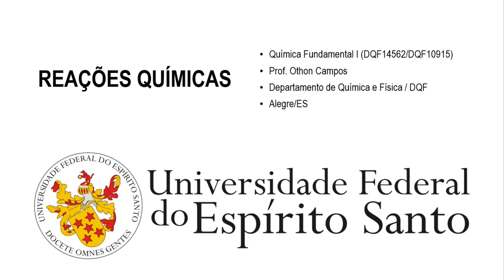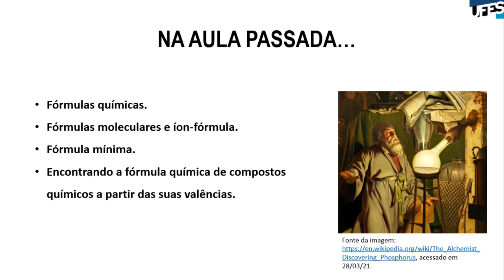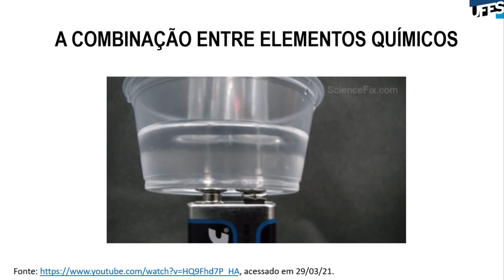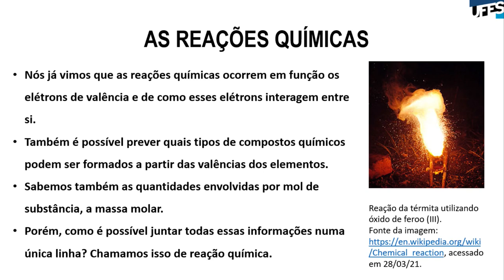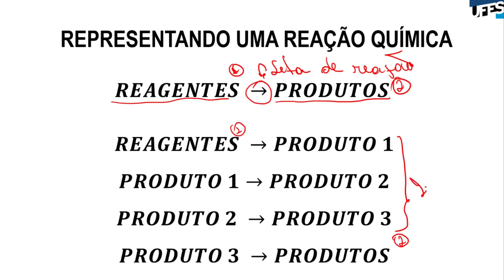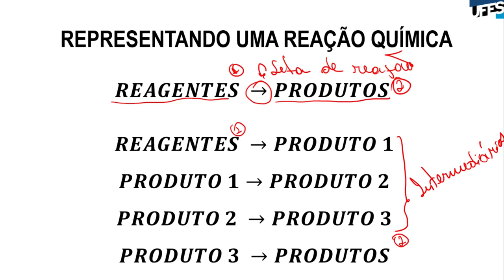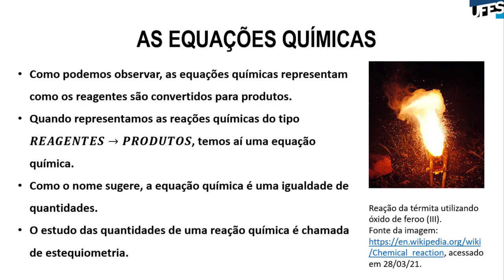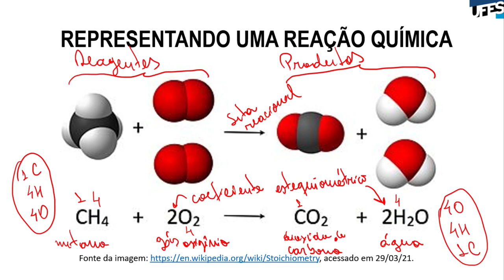Aula 15 - Reações Químicas (Parte 1)